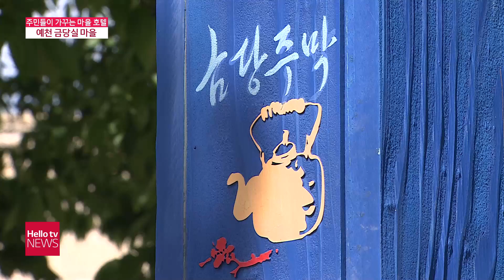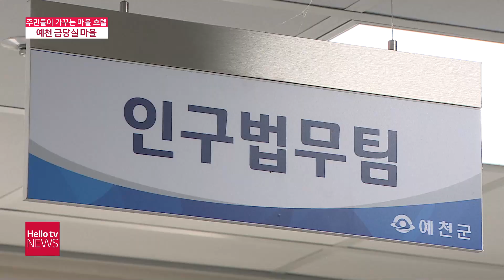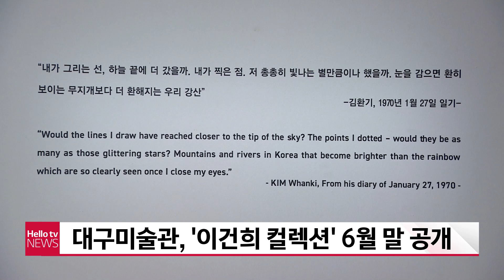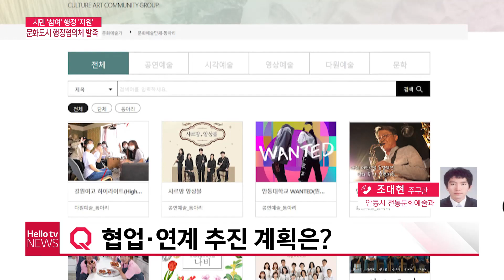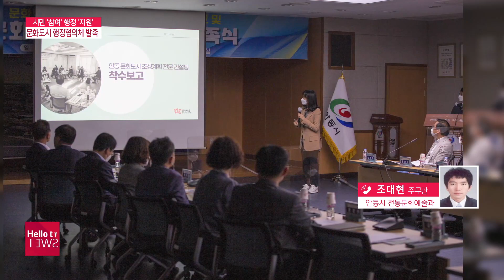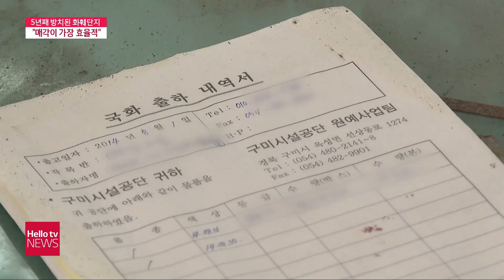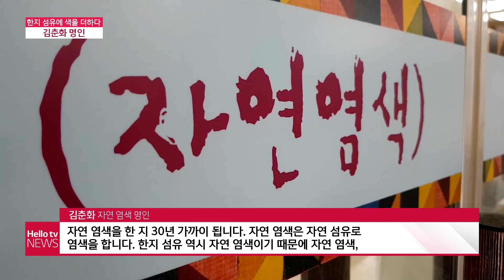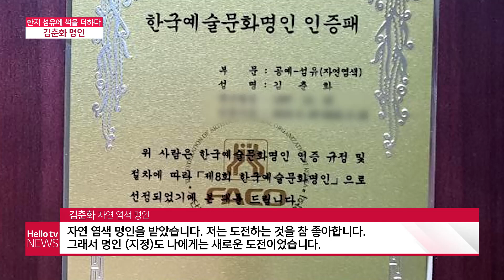헬로TV뉴스 대구경북 5월 13일(목) 21년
1. 주민들이 가꾸는 마을 호텔...예천 금당실 마을
2. 경주시, 자체 물 정화기술 ′GJ-R′ 콜롬비아 수출
3. 영주 ′공공형 버스′ 도입...교통소외지역 운행